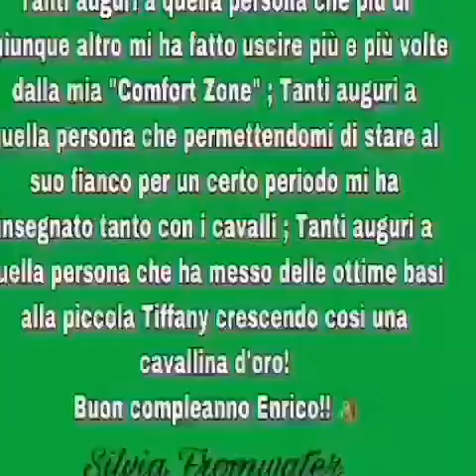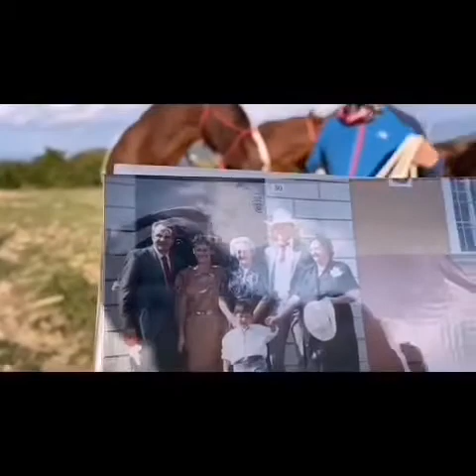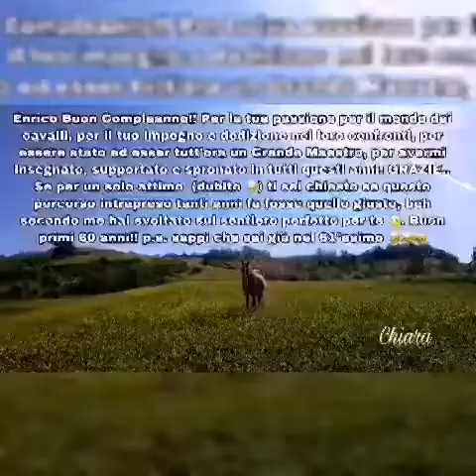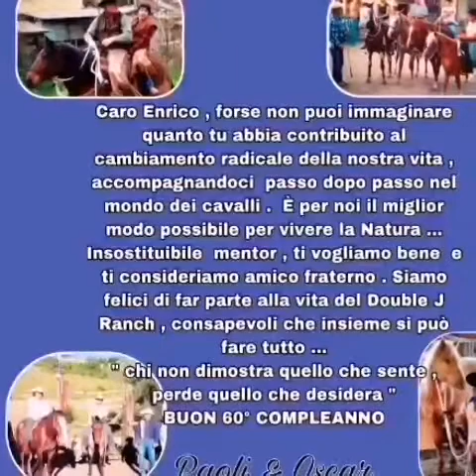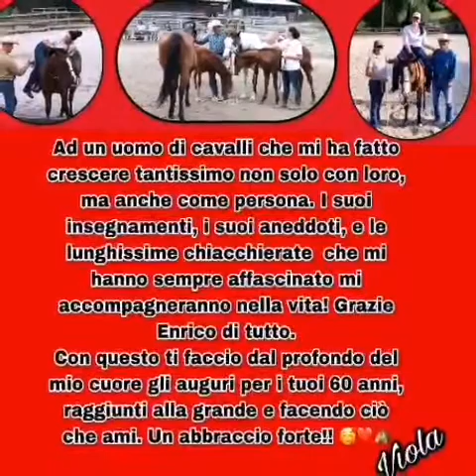Buon Compleanno Enrico